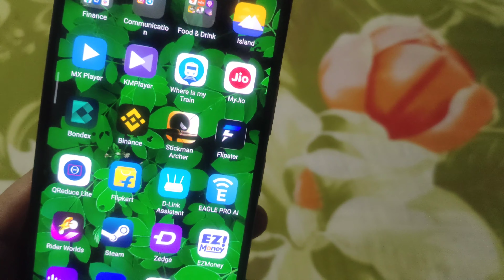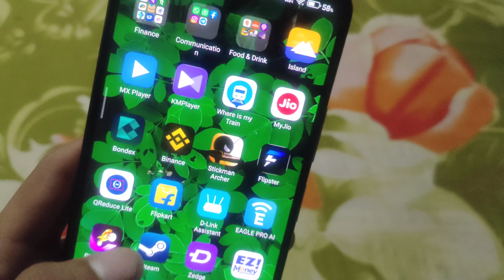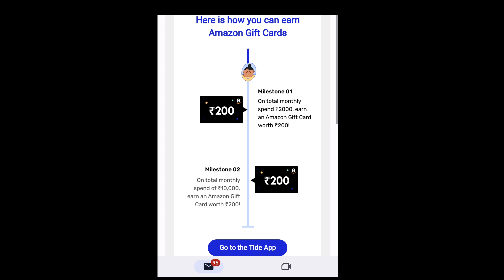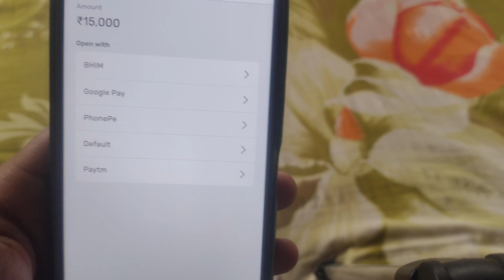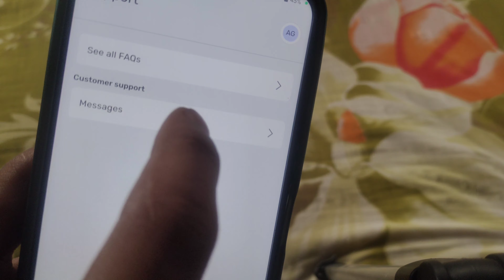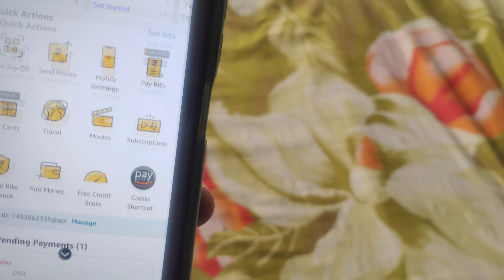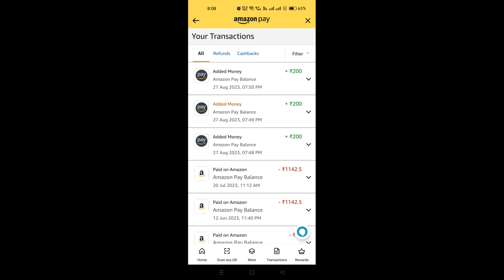Tide on Call Offer ₹420 Instant Earning Live Tide app Call Offer Full Details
🛑 Offer Update করার আগে telegram a Check koro✅

🛑Download app 👇
Download link Telegram 👍🏻

Tide on Call Offer
Tide on Call Offer ₹420 Instant Earning
Tide app Call Offer Full Details
Tide app Call Offer
Tide call offer
Tide business call offer
Tide On Call Amazon offer
Tide call offer Trick
Tide new earning Tricks
Tide app call problem
Tide On Call received problem
Tide Call problem
Tide app Amazon gift card
Tide call Amazon gift card Offer
Tide new Earning offer
Tide new add money offer